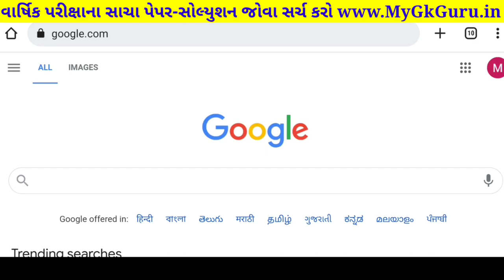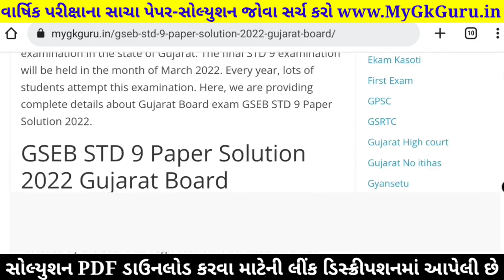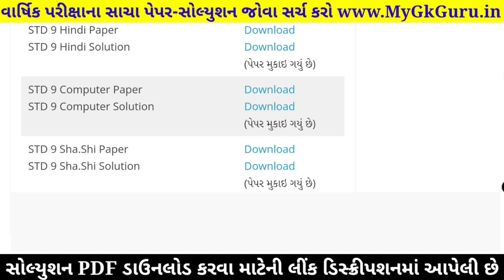STD 9 Computer Paper Solution 2022 80 Marks, Dhoran 9 Computer Paper Solution 2022 STD 9 Varshik PDF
STD 9 Computer Paper Solution 2022 April, Dhoran 9 Computer Paper Solution 2022 STD 9 Varshik Pariksha Paper Solution 2022. Dhoran 9 Computer Paper Solution 2022 April Varshik Pariksha. STD 9 Paper Solution 2022 April.

STD 9 Computer Paper Solution 2022 April, STD 9 Computer Varshik Pariksha Solution 2022,Dhoran 9 Computer Paper Solution 2022 April. STD 9 Computer Paper Solution 2022 Varshik Pariksha.
STD 9 Computer Paper Solution 2022 80 marks. STD 9 Computer Paper Solution 2022 Varshik Pariksha April 2022. STD 9 Varshik Pariksha Paper Solution 2022.

std 9 Varshik Pariksha Computer April,

STD 9 Computer Varshik Pariksha Paper Solution 2022 April
Dhoran 9 Computer Paper Solution 2022 STD 9

Other Related Search Queries :
Varshik Pariksha STD 9 Computer Paper Solution 2022
STD 9 Computer Varshik Pariksha Paper Solution 2022
Varshik Pariksha Paper Solution 2022 STD 9 Computer
STD 9 Computer Paper Solution 2022 80 April 2022